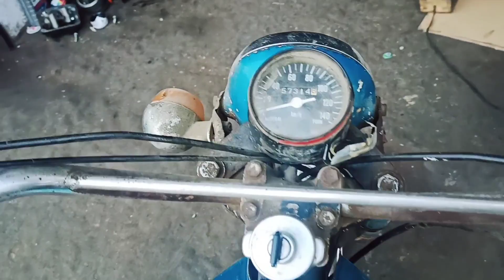ياماها 100 هل ستعود من جديد كل حاجه عنها YAMAHA 100 🏋️🏋️🏋️🏋️👍